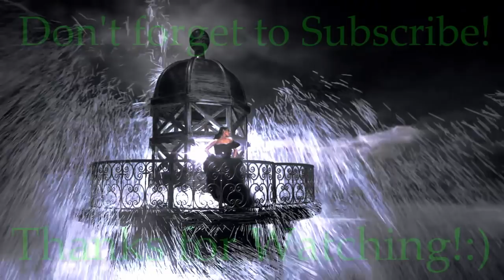Best Vocals of JULY 2018! (high notes!)